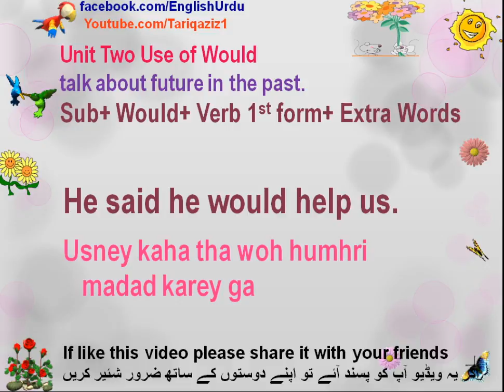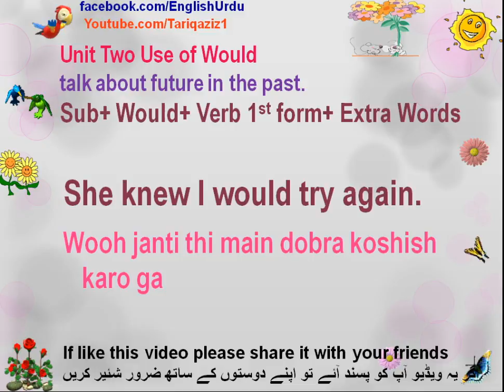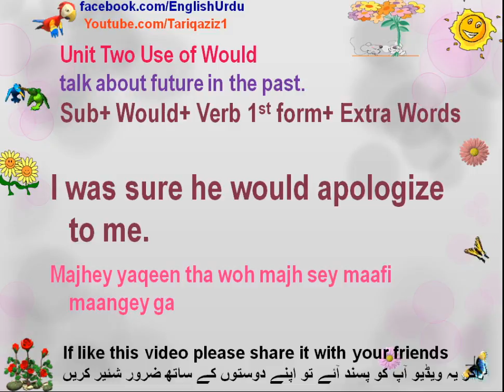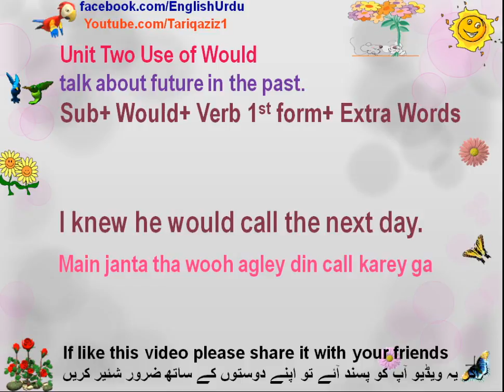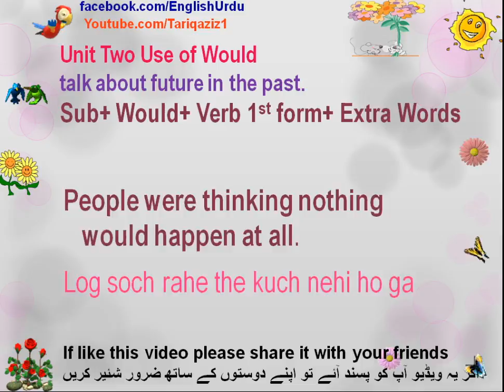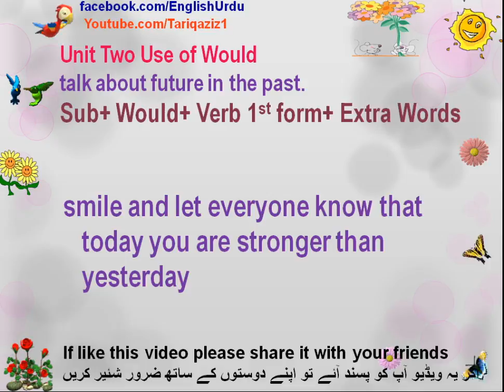Unit Two Use of Would ! Free English Grammar Video Lecture In Urdu ! Hindi